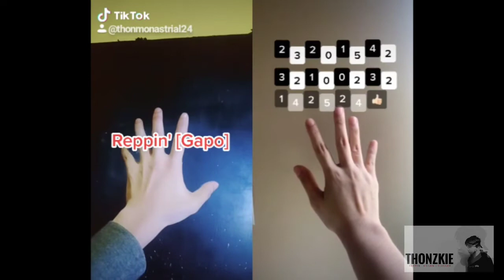TIKTOK COMPILATION 19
Rapper | Beat-Maker | Vlogger